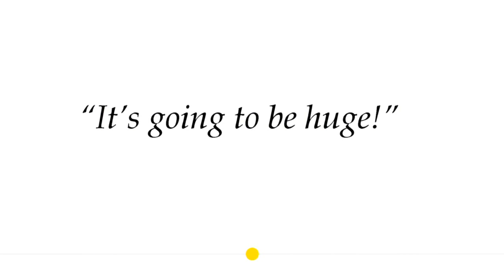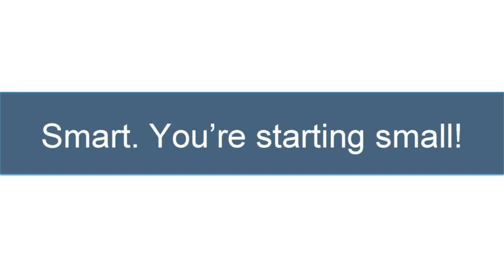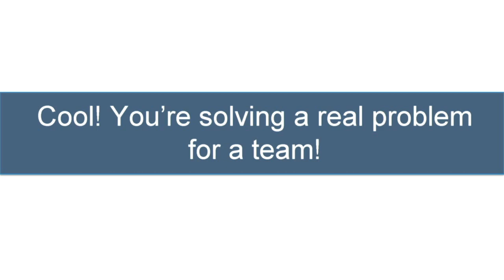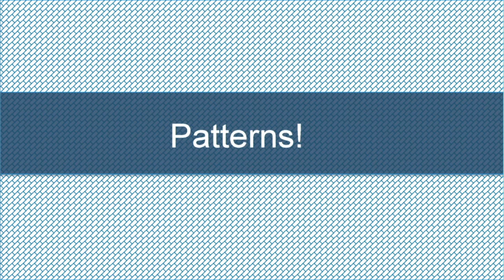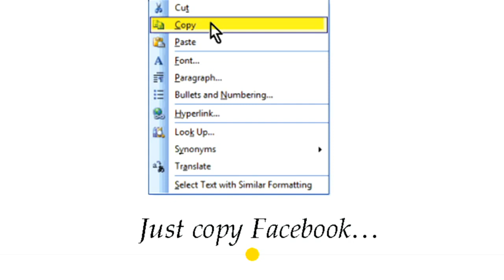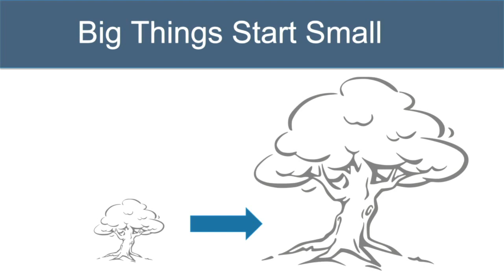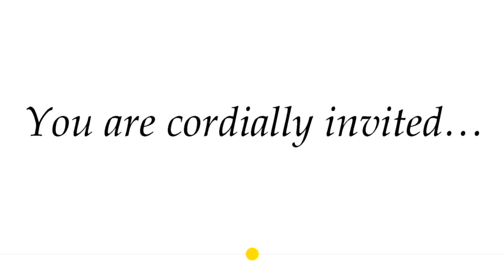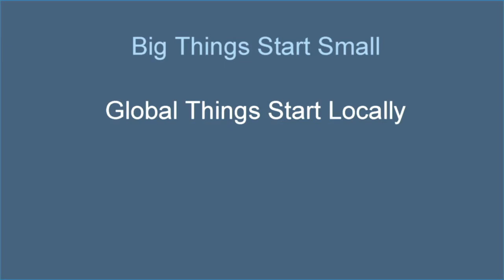Laura Klein, So You Want to Build the Next Facebook, LSC15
Most founders want to build a billion dollar business, but they sometimes forget that giants like Facebook didn’t start out as giants. In this talk, Laura Klein, author of UX for Lean Startups, outlines some of the most important strategies that companies used to build and learn before they grew.